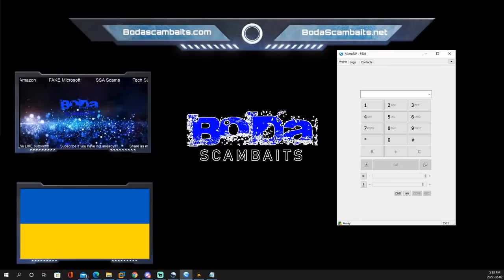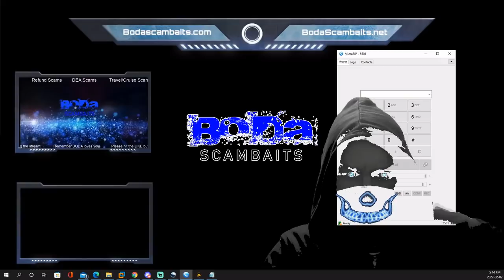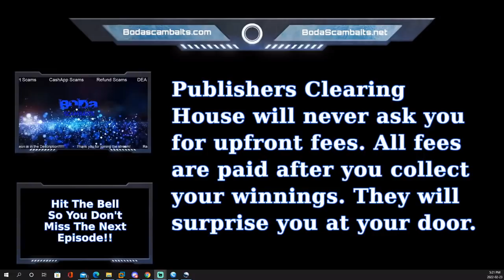Friday Night Scammer Destruction (Back From The Dead)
BODA out

_____________________Contact_________________________